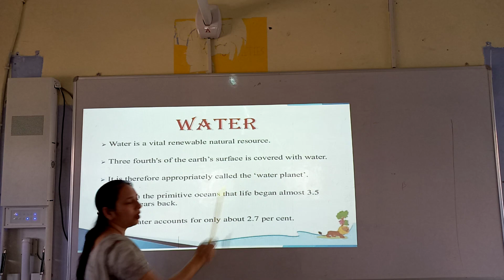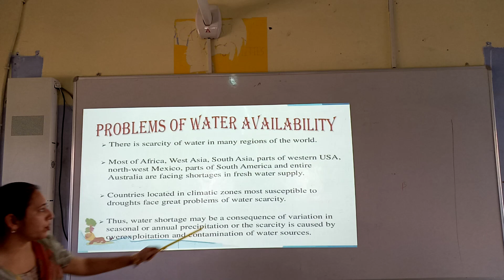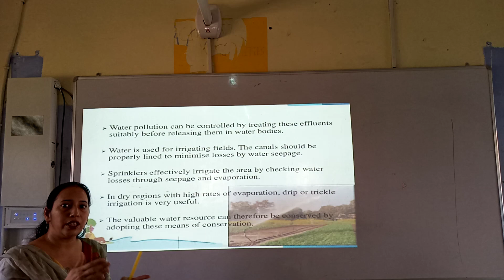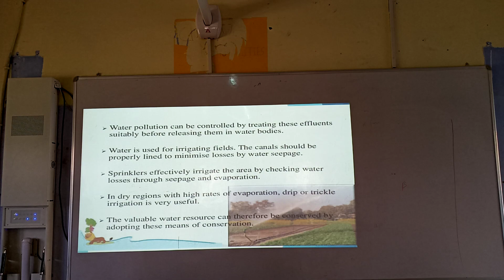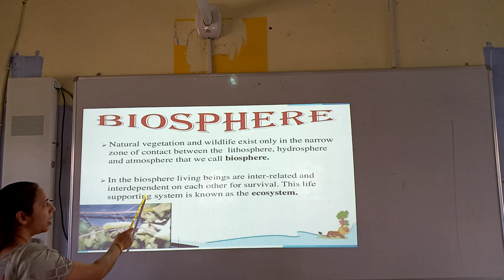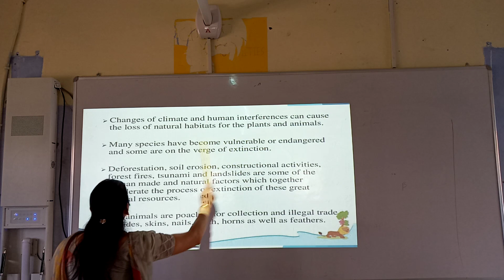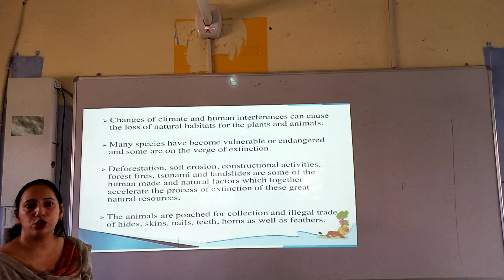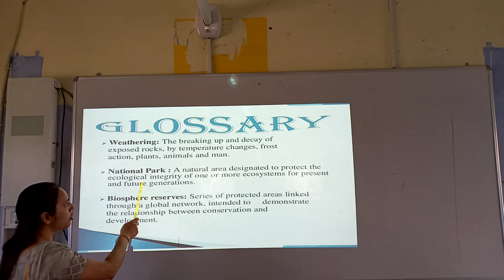Water (Sst )Class VIII,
By Mrs  Ruchi